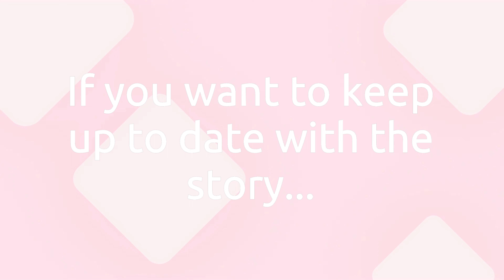Resident Evil Village - Part 11 - Factory of Nightmares